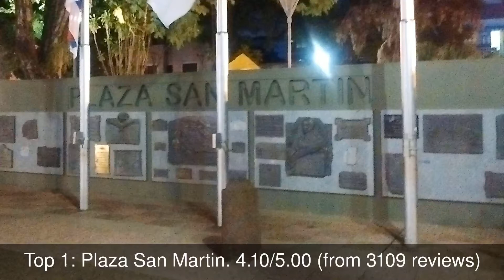10 Best Tourist Attractions you MUST SEE in Posadas, Argentina | 2019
1: Plaza San Martin
2: Complejo Río
3: Plaza Seca "Ex Cantera Santa María"
4: Republica del Paraguay Park
5: Cascada Artificial
6: Eco Water Park and El Dorado
7: Misión Paraná
8: UMMA
9: Regional Museum Anibal Cambas
10: Fisherman's Wharf. The Brete Bay.